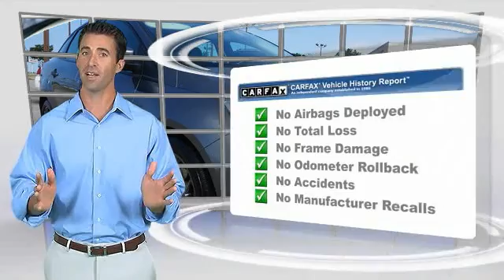2013 Ford Focus Alcoa TN 302359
West Chevrolet
3450 Airport Highway

Pick up this Gray 2013 Ford Focus, available today at West Chevrolet. Featuring Automatic transmission, it has 72494 miles. This could be the one you've been searching for.